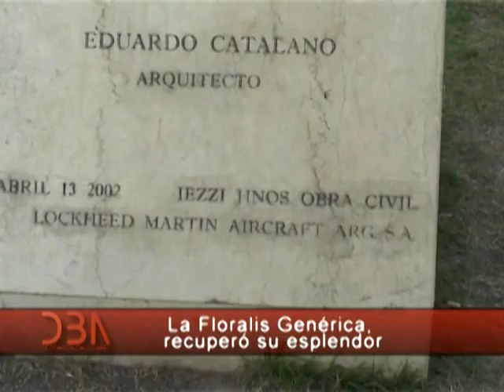DBA: Programa N° 352: 25 de junio 2015: La Floralis Genérica recuperó su esplendor.